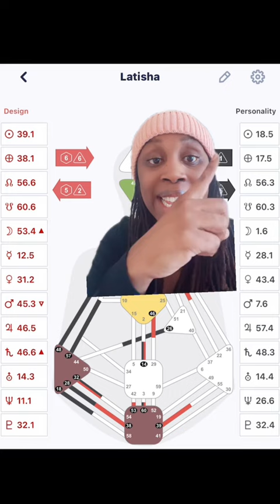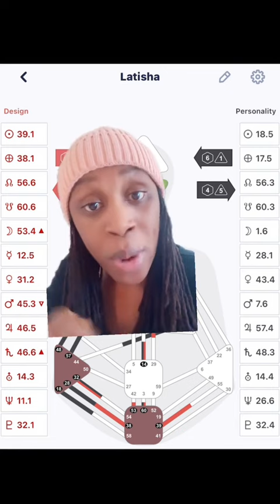LaTisha Scott's Human Design Chart Reading